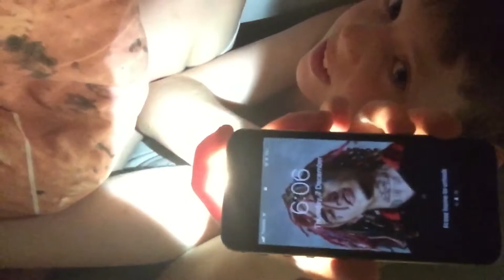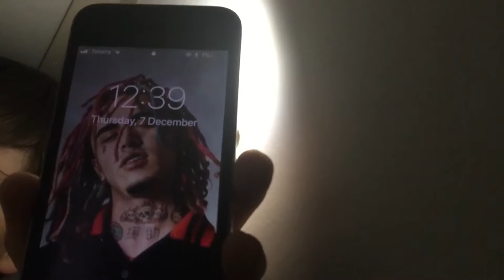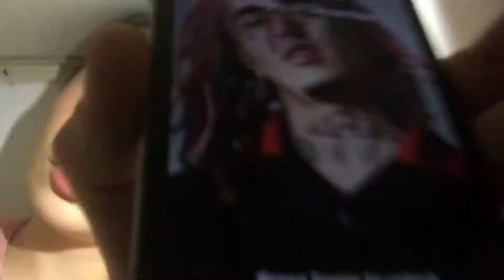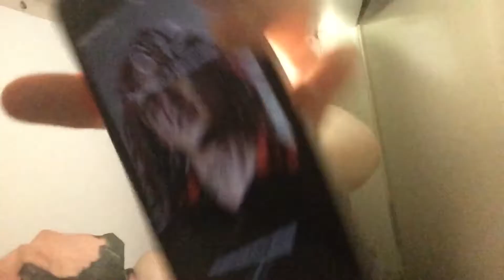24 hour challenge in my friends wardrobe (you won’t believe what happened)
Sub and put post notifications on so you don’t miss an upload